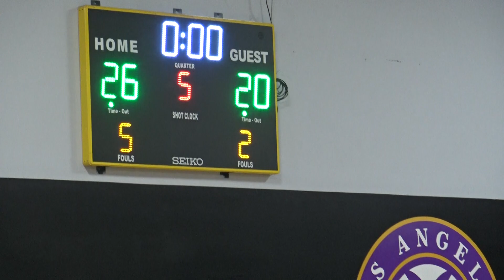(15u) vs LA showstoppers 1st half (10/29/2022)